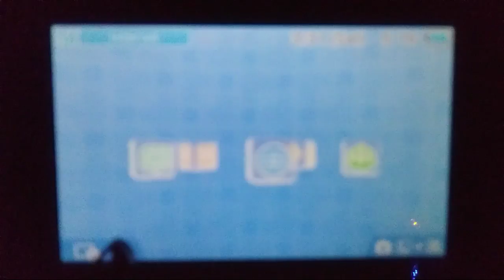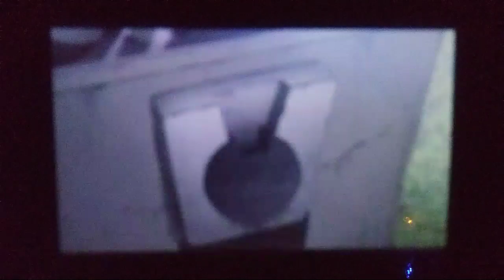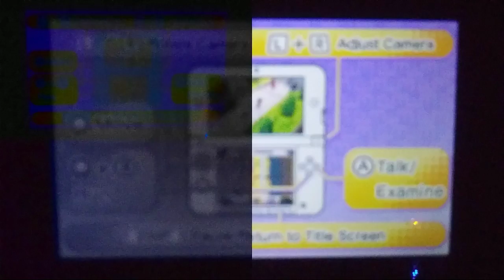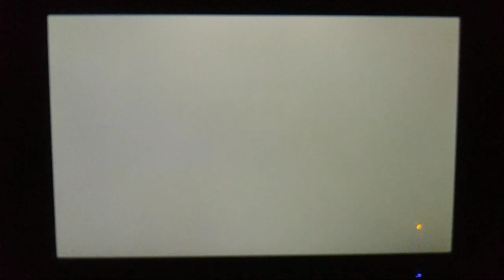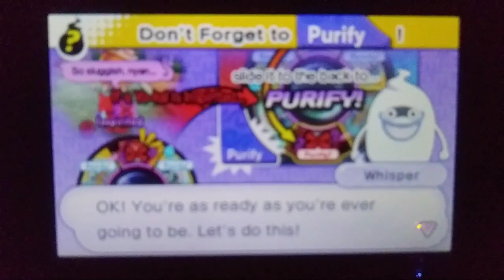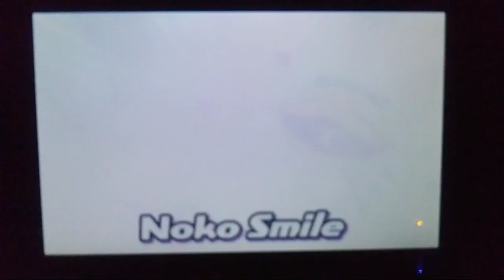Downloaded Demo Stream!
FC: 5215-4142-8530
IGN: Hannah

Rules

1. No swearing
2. No disrespecting mods
3. Be nice
4. Please don't ask for mod (it only decreases your chances of becoming mod and I don't add mods very often anyway)
5. No spamming (caps are ok but don't get too crazy)
6. None of this "da wae" meme. Comments including that will be deleted and if you persist, you'll likely be timed out, whether it's because of this rule or the mods are annoyed
7. No "backseating," If I want help, I will ask for it. Tips are one thing, but please don't go as far as to order me to do things a certain way. Sometimes I find more complicated or typically less convenient ways to work better for me
8. NO suicide stuff. Don't threaten to kill yourself or joke about it. It's not a laughing matter
9. No drama. It's ok to bring up that you're having a rough time, but don't make it extensive please